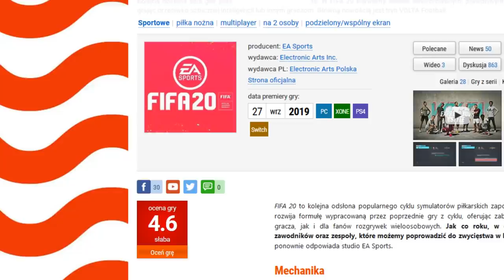Błędy, których FIFA 21 nie może powtórzyć!